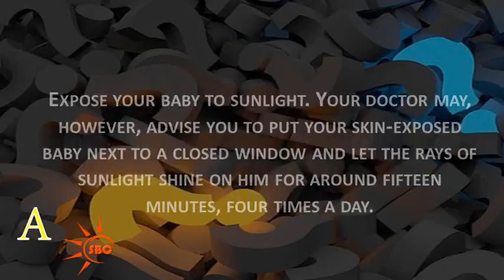How long do you leave a baby in the sun for jaundice?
Expose your baby to sunlight. If the jaundice is slight, you may not have to institute any treatment at all. Your doctor may, however, advise you to put your skin-exposed baby next to a closed window and let the rays of sunlight shine on him for around fifteen minutes, four times a day.